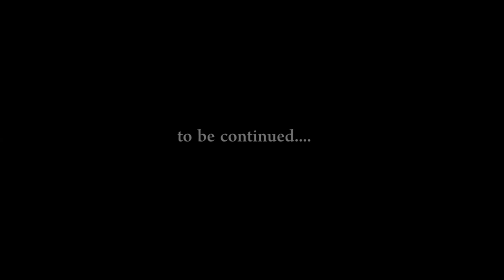Night Shirts - Spring Break Official Video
trash - surf - sip